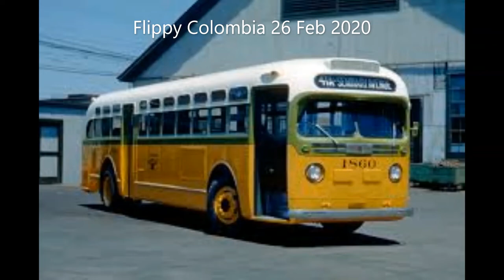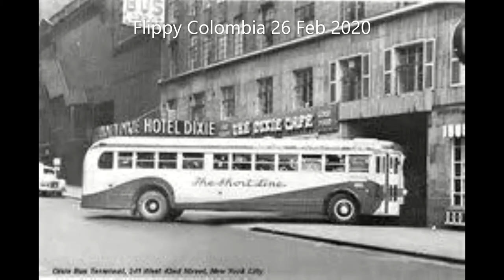1948 Chevy GMC Septa